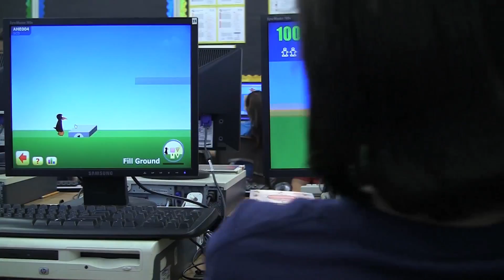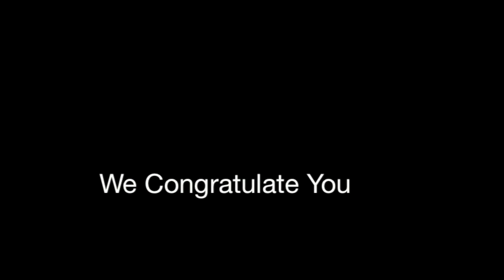Students of the Year: Cesar and Alejandro Herrera - ST Math Stars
2013 Students of the Year Cesar and Alejandro Herrera were recognized at MIND Research Institute's Annual Celebration on November 23. These twin sixth graders at Benjamin Franklin Elementary in Anaheim are "Breaking the Barrier" to math success with their excitement and achievement in math and beyond.

Recognizing successful students like Cesar and Alejandra is part of MIND Research Institute's mission to ensure that all students are mathematically equipped to solve the world's most challenging problems.